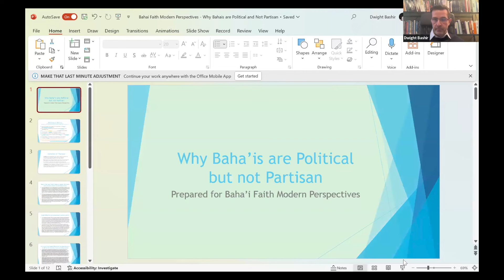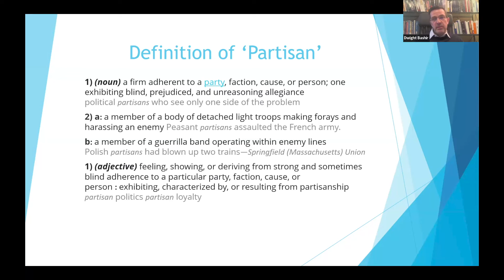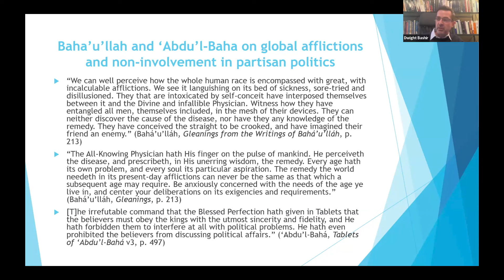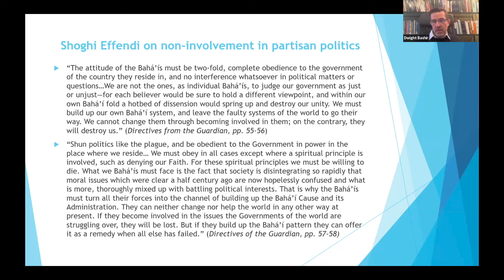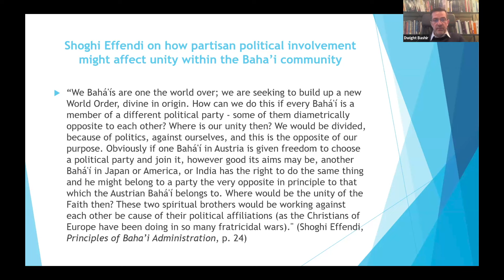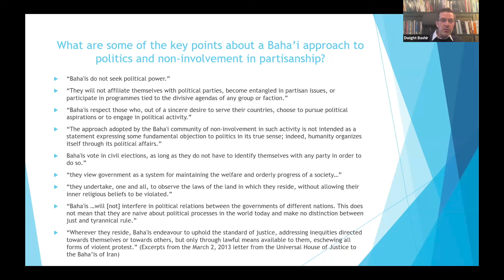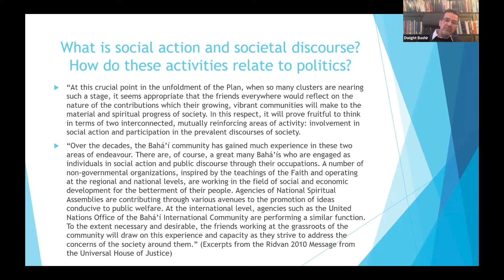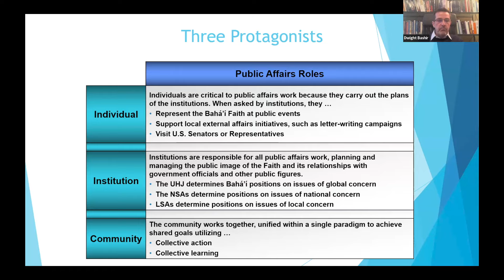Why Bahá'ís Are Political But Not Partisan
Talk given by Mr. Dwight Bashir on March 23, 2024.

For over 25 years, Dwight Bashir worked on international human rights and conflict prevention for the U.S. government, the United Nations, and various non-governmental organizations. He served until 2022 with the U.S. Commission on International Religious Freedom (USCIRF), a federal body that advises the President of the United States, the Secretary of State, and U.S. Congress. In this capacity, he led numerous fact-findings missions globally, authored dozens of reports, launched and hosted the Commission’s podcast, USCIRF Spotlight, and helped shape U.S. policy to protect freedom of religion and belief worldwide. His commentary and analysis have been featured in national and international media, academic journals, and online blogs, and he has been a frequent lecturer and presenter at universities and institutions globally on topics including U.S. foreign policy, countering extremism, and religious and ethnic violence. Early in his career, he served for four years as the first-ever human rights officer with the National Spiritual Assembly of the Baha’is of the United States. He is currently serving a two-year term on the U.S. Holocaust Memorial Museum’s Committee on Holocaust Denial and State-Sponsored Antisemitism and works as an independent consultant and investor in the Washington, DC area.

Contents
0:00:00 - Opening Reading
0:01:20 - Introduction
0:02:45 - Talk
0:45:26 - Q/A
1:24:16 - Closing